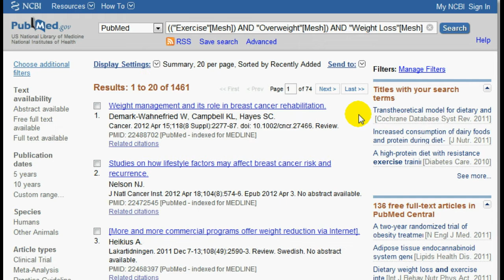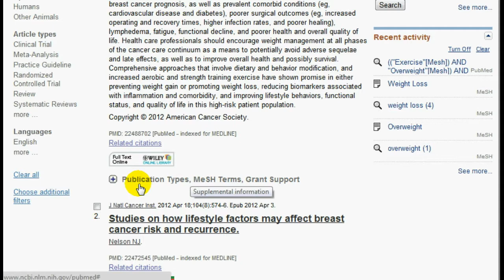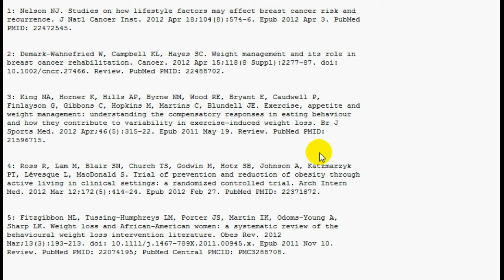Tutorial UDD: Comandos de Display (NB7)